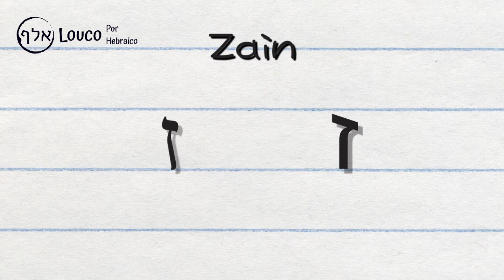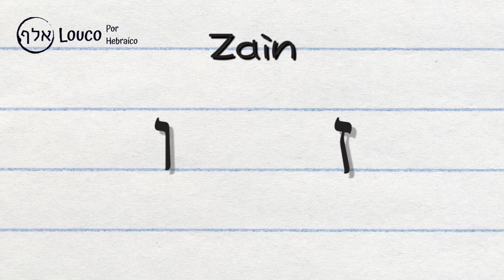Alfabeto Hebraico Iniciante - Letra Zain ז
LIVROS QUE INDICO:
Hebraico Biblico - Uma Gramatica Introdutoria
Introdução ao Hebraico Bíblico
Dicionário Bíblico Hebraico-português
Dicionário Hebraico-Português e Aramaico-Português
Léxico analítico hebraico e caldaico
Torá: a lei de Moisés
Interlinear Hebraico-Português
O Livro de Provérbios Analítico e Interlinear: Edição Acadêmica
Bíblia de Jerusalém
Salmos: Hebraico e Portugues
Koren Tanakh Hama'alot
Tanah Completo - Hebraico e Português
Jerusalém: A biografia
Crônicas de Jerusalém